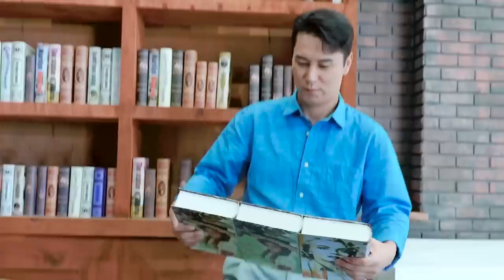장민호ㅣ촬영하러 왔다가 힐링하고 가지요💕 아이좋아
이 남자가 촬영장에서 힐링(?)하는 방법!
911가지 알려드려HO ~🧐